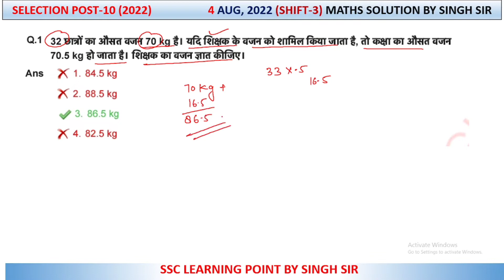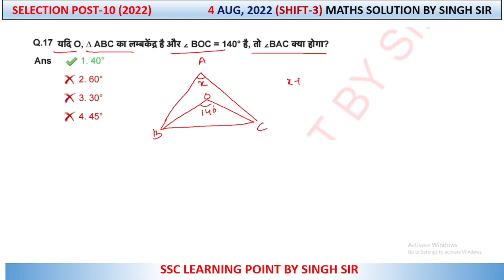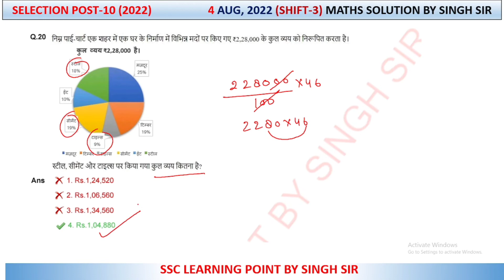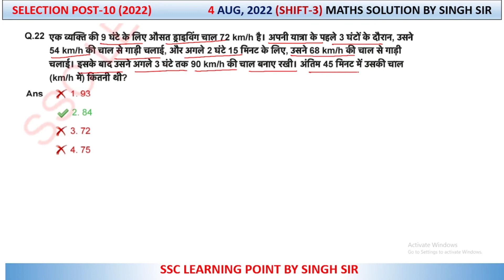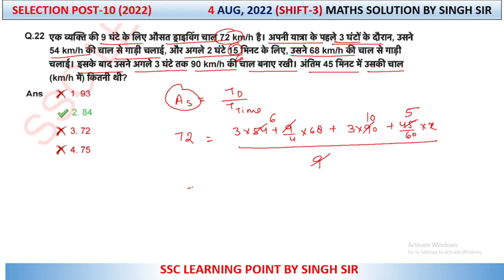Selection Post Phase-X Higher Secondary Level ( 4 Aug, 2022. 3rd shift) Maths Solution by Singh Sir.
In this video you will get solution of selection post phase X higher secondary level 2022 maths  paper. 4 Aug,2022 shift-3
Selection post phase-X Higher Secondary level ( 4 Aug, 2022. 3rd shift) Maths Solution|| selection post Solved Paper by Singh Sir.

selection post solved paper
ssc selection post 2022 solved paper maths
ssc selection post maths paper maths questions all shifts,ssc mcl 2021 maths,ssc phae 10 2022
2022
maths paper solution  by Singh sir  channel,ssc solved paper,ssc mts 4 aug 2022 shift 3. mts Solved maths by singh sir.   4 aug 2022 shift third, 4aug 2022 shift 3
4aug 2022 3rd shift